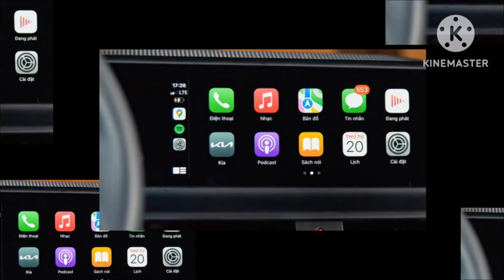Kia Seltos 2024 có bản Turbo mới tại VN Giá rẻ hơn 50 triệu, bớt ADAS, thêm lựa chọn đấu Yaris Cross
360 Xe_Với sự có mặt của bản 1.5L Turbo Luxury, Kia Seltos 2024 có tổng cộng 5 tuỳ chọn phiên bản tại Việt Nam. Bản mới lược bỏ các chi tiết thể thao so với bản GT-Line nhưng vẫn giữ nhiều công nghệ hiện đại.